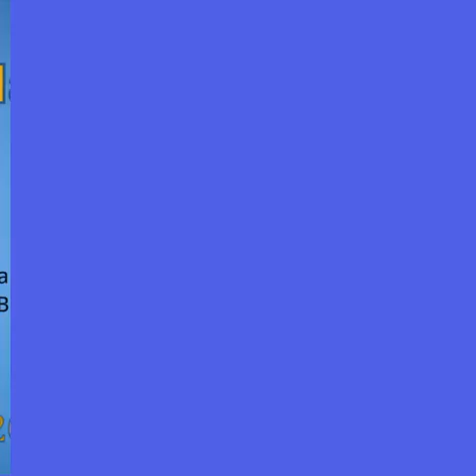10. Februar 2016